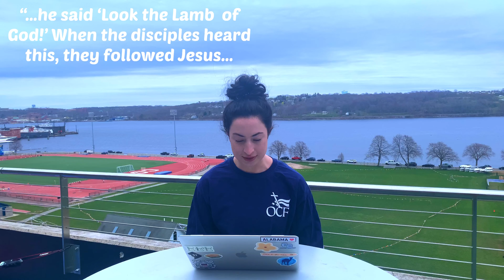"What Are You Seeking?" Season 2 FINALE | Aids To Nav 26APR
Join us for the SEASON 2 FINALE with Lauren! With summer just around the corner, it is important to remember to keep Jesus in focus and find strength with other believers.

Music Cred:
Music from Uppbeat (free for Creators!)